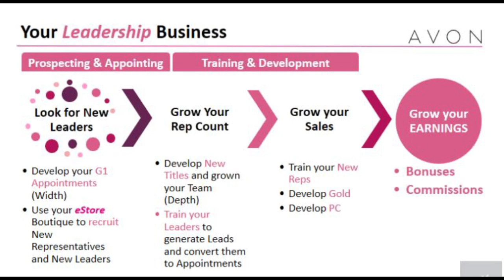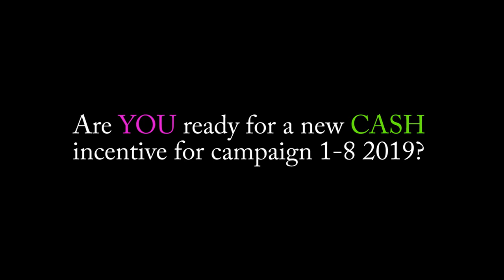Exciting New Avon Mentorship Program for 2019 ! | Make More Money with Avon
Exciting News! Avon Canada is launching our new Mentorship Program!  Stay to the end to see the EXCITING 1st quarter Incentive!

All slides are from Avon Canada's 1st Quarter Webinar meeting.

xo's

Jessie